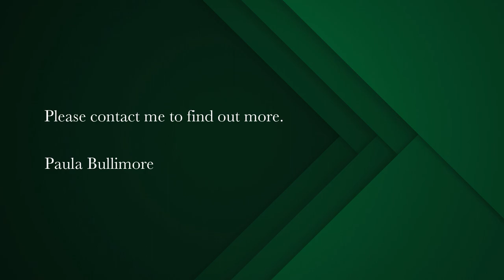House for sale in Underberg | Pam Golding Properties